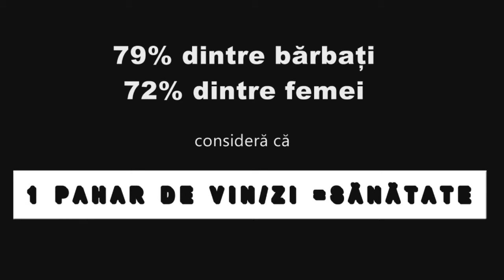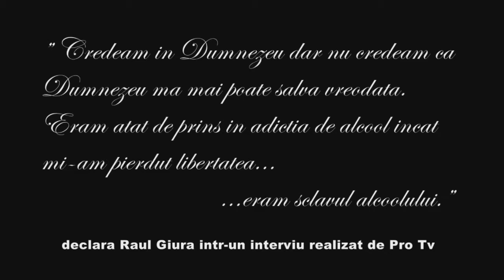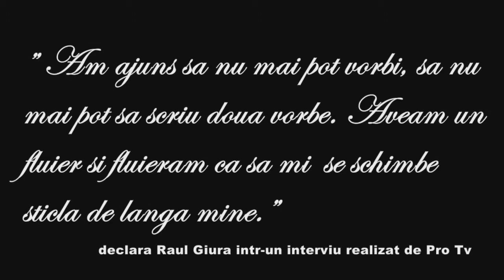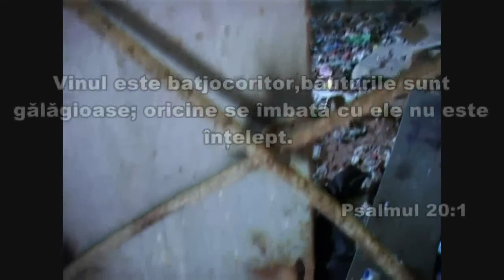Alcoolul, prieten sau dusman? (reportaj)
Reportaj realizat de Ciresarii TV.